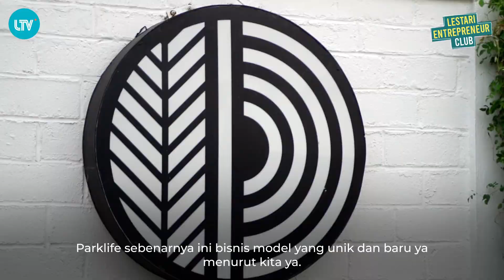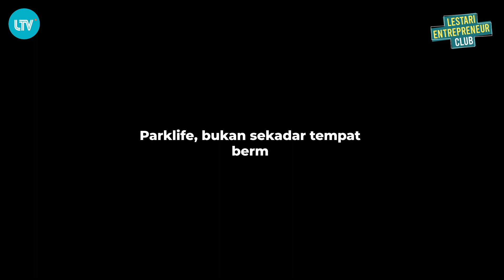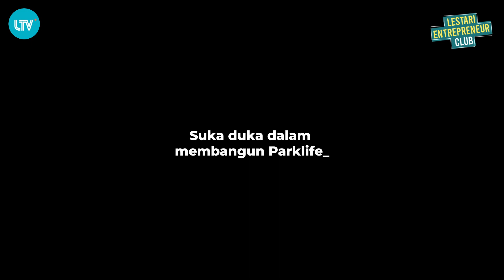PARKLIFE _ BUKAN HANYA TAMAN BERMAIN ANAK BIASA.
Siapa sih yang gak tau Canggu..??? selain club"nya yang terkenal, ini ada destinasi baru untuk kalian kunjungi bersama keluarga..

Parklife, destinasi hiburan yang benar-benar baru di Canggu! tempat yang sempurna untuk bersantai dan bersenang-senang dengan keluarga dan teman-teman. berada di jantung Canggu, kami menghadirkan ide segar di tengah gemerlap restoran-restoran populer di kawasan ini.

Ada yang penasaran gak ya? gimana bisa tercetus ide bisnis baru ini?? yuk saksikan disini